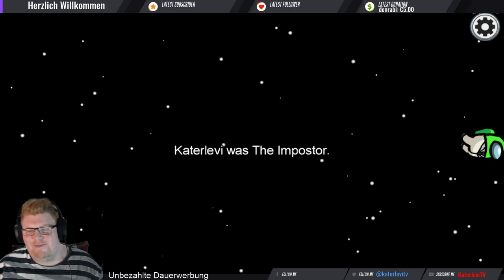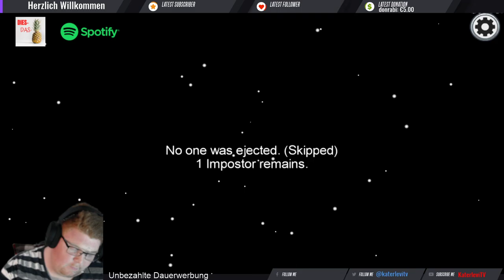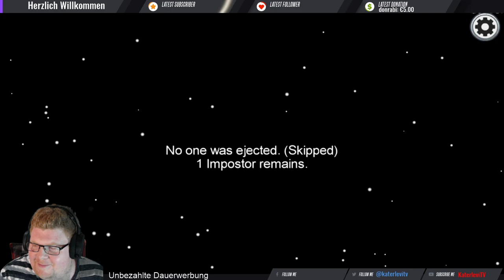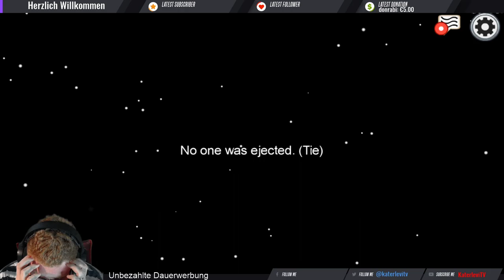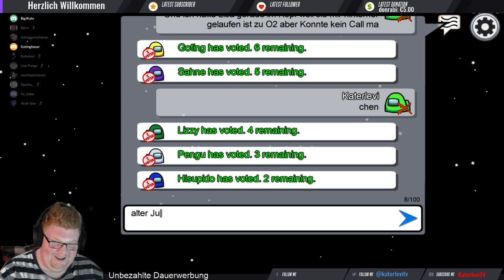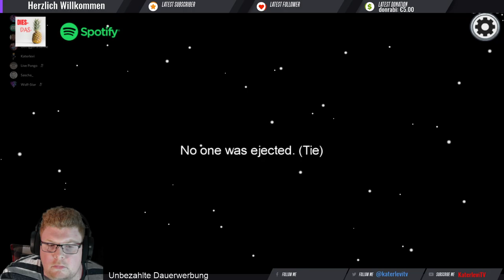Among Us geht in die nächste Runde! Diesmal mit dabei: Basti, Thore, Chris und Lisa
Ihr lieben! lange ist es her... Hier habt ihr nun einen Twitch Stream von gestern =) Ich hoffe das Spiel flasht Euch genauso wie mich!

Viel Spaß!

Schaut auch gerne mal bei TWITCH vorbei!

Die liebe Iso (kennt ihr aus den Overwatchstreams streamt jetzt selber! Zwar auf Twitch aber schaut dort gerne mal vorbei und folgt ihr und lasst liebe Grüße da! Folgen ist auch absolut kostenlos aber nicht umsonst =)

💶 Wenn Du Dein hart erspartes Taschengeld ausgeben möchtest kannst du hier eine Spende da lassen =)

💪Die Bestof's kommen von:

👩🏼Jasmin

💪Die Animationen kommen von:

👩🏼Kunterbunte

💪Das Intro kommt von:

👦🏼LucciHD

❤️Lasst gerne mal liebe Grüße bei den Leuten da!❤️

Mein Equipment:

*🎧Mein Headset (ich nutze es aber nur als Kopfhörer)

*🎤Mein Mikro

*👐Die passende Halterung dafür

*💪Der Gelenkarm passend dazu

*🗒️Mein Mauspad

*🖱️Meine Maus

*⌨️Meine Tastaur

*🔳Mein Streamdeck

*💡Meine Lampen zum ausleuchten

*🔌Das passende Netzteil zu den Lampen

*🔋Die passenden Akkus mit Aufladegerät für die Lampen

*🤳Mein Stativ für die Lampen

*📹Meine Webcam

*🖥️Mein Hauptmonitor

*🖥️Mein Zweitmonitor

*🖥️Mein Drittmonitor

Alle mit einem * markierten Links sind Links die direkt zu Amazon gehen. Ich bekomme eine kleine Provision davon wenn Ihr das Produkt über den Link bestellt. Es kostet Euch aber keinen Cent mehr. Danke für Eure Unterstützung!❤️

Auf diesen Servern bin ich häufig zu finden:

Timolia: play.timolia.de

Cubecraft: cubecraft.net

Gomme: GommeHD.net

Randy: randymc.de

Hypixel: mc.hypixel.net

Play Infinity: playinfinity.net

Cytoxien: Cytooxien.de

Die IP für unseren Server lautet: 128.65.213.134:25565

Dann kann ich etwas verändern sofern ich dies möchte 😁

Falls Du noch kein Abonnent bist würde ich mich riesig darüber freuen, wenn Du meinen Kanal abonnierst 😃 Wenn Du Deine Abos auf öffentlich stellst und mich in einem LiveStream abonnierst dann wird Dein YouTube Name sogar Live angezeigt 😃

Wenn Du jetzt noch die 🔔 aktivierst verpasst Du kein Video / Stream von mir 😃 -- Watch live